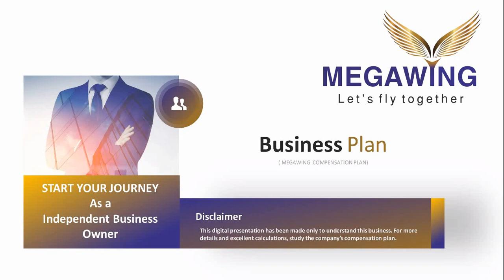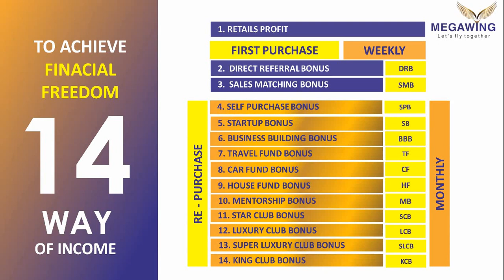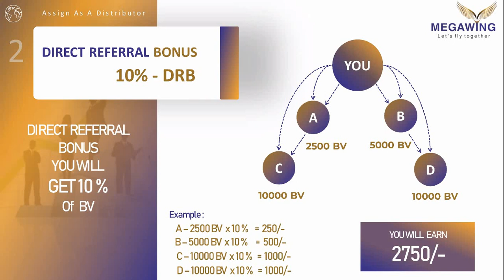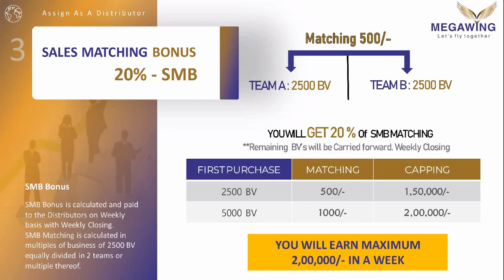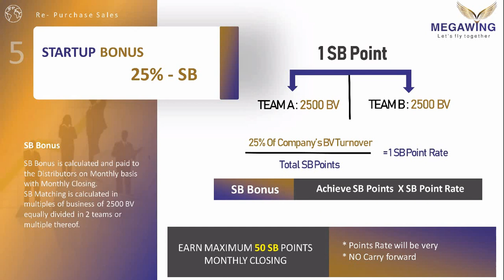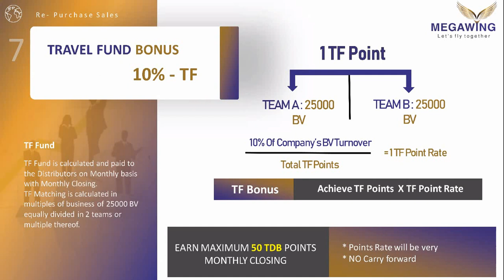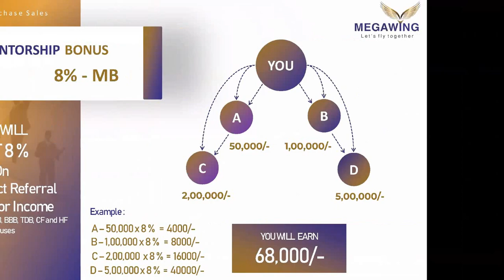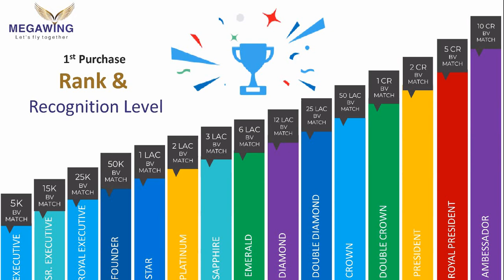Plan M C Soni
Megawing-Plan